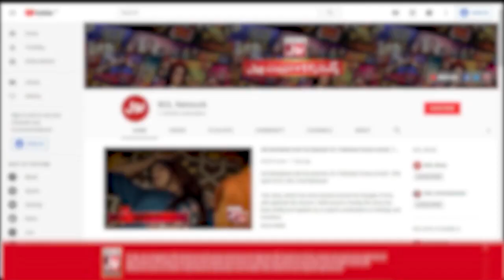Afreen And Shaiz Romantic Song | Game Show Aisay Chalay Ga Bakra Eid Special | Eid Day 2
Afreen And Shaiz Romantic Song | Game Show Aisay Chalay Ga Bakra Eid Special | Eid Day 2 | BOL Entertainment